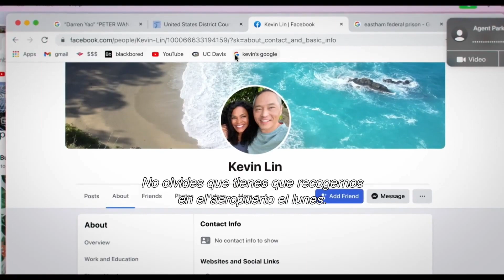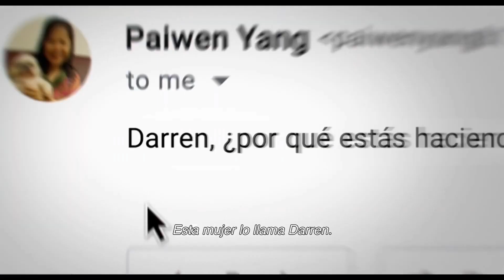ESTRENO DESCONECTADA 2023 TRÁILER Oficial Subtitulado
La actriz Storm Reid protagoniza Desconectada (Missing), una película estadounidense del género de suspenso escrita y dirigida por Nick Johnson y Will Merrick (ambos debutando como directores de un largometraje), basada en una historia de Sev Ohanian y Aneesh Chaganty.

La cinta, que también cuenta con las actuaciones de Joaquim de Almeida, Ken Leung, Amy Landecker, Daniel Henney y Nia Long, es una secuela autónoma de la bien recibida producción del 2018 Buscando… / Searching estelarizada por John Cho. Se estrenará en salas de cine de su país de origen el 20 de enero del 2023. Aquí en México la esperamos en la pantalla grande próximamente.